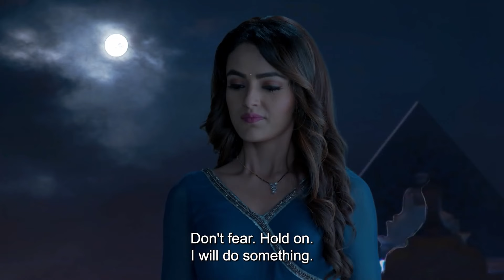Shankar and His Family Are About Fall Off the Roof! | Ishq Ki Dastaan Episode 93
Jyoti threw the whole family off the roof. CRUEL WITCH

Orijinal Name: Ishq Ki Dastaan - Naagmani
Genre: Romance, Supernatural, Fiction
Cast: Pavitra Punia, Nandini Maurya, Aditya Redij

অসল নাম: इश्क की दास्तां - नागमणि
शैलियां: नाटक, कल्पना
सितारे: पवित्रा पुनिया, नंदिनी मौर्य, आदित्य रेडिज